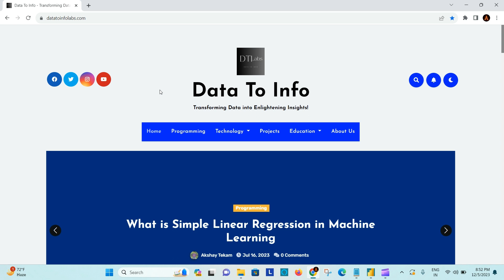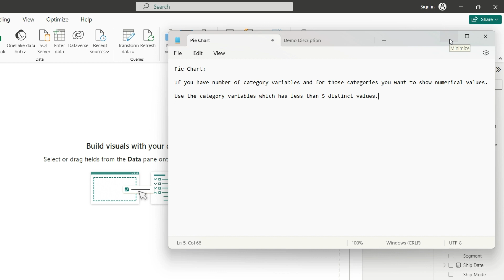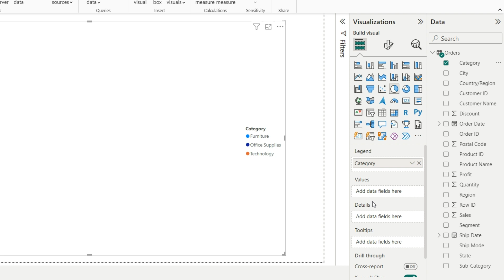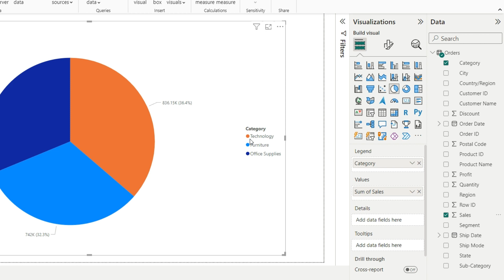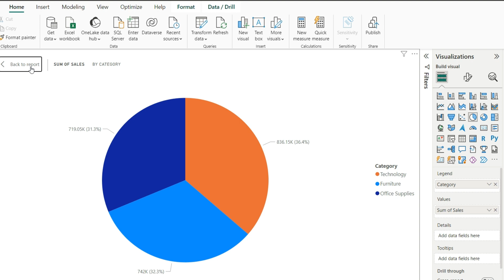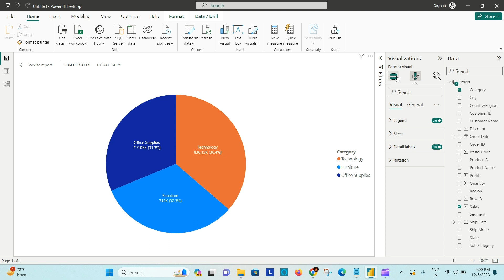Pie Chart In Power BI | Bole Tho Power BI | Data To Info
Hello All,
In this video,  Mr. Akshay Tekam shows that How to create Pie Chart In Power BI